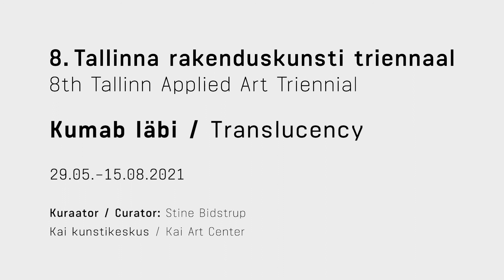Jiyong Lee. The 8th Tallinn Applied Art Triennial “Translucency”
Operaator / Camera: Maris Tomba, Aigar Vals
Montaaž, helitöötlus ja muusika / Editing, sound and music: Aigar Vals